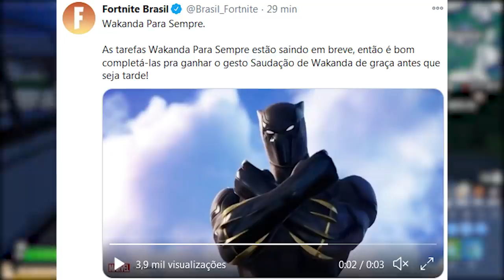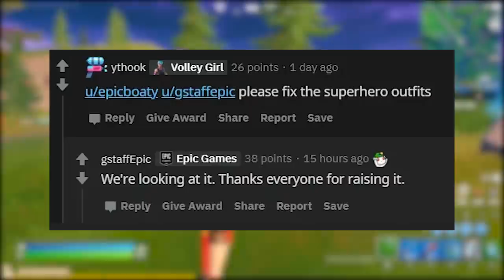FORTNITE - SKIN GREFG, UPDATE 15.20, RECORDE MUNDIAL e NERF SKIN?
Fala gurizada, nesse vídeo comento sobre skin do Grefg no Fortnite Battle Royale, skin nerf, atualização 15.20, recorde mundial e mais. Espero que gostem :)